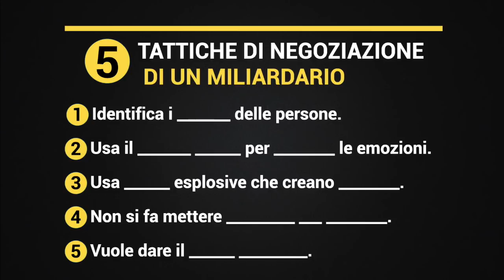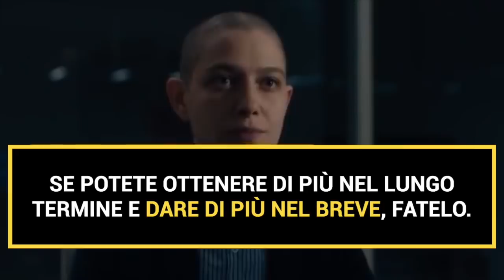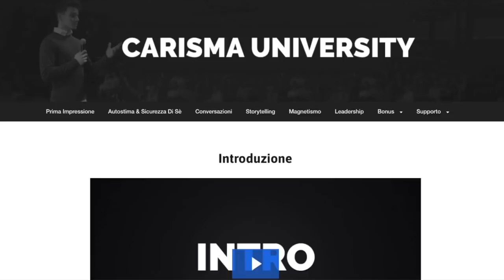Negoziare Come Un MILIARDARIO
🔥 CARISMA UNIVERSITY: 🔥

IN QUESTO VIDEO:

Bobby Axelrod di "Billions" ha più soldi e potere di quanti possiamo immaginare e questo non è dovuto solo al suo essere un buon investitore.Infatti, è anche un fantastico negoziatore, capace di ottenere tutto cio che vuole dalle persone.
Quindi in questo video ci occuperemo di 5 tattiche che Bobby usa in quasi tutte le negoziazioni, e parleremo di come usarle per negoziare meglio, che sia al lavoro, nelle vostre relazioni romantiche o con gli amici.

⏰TIMESTAMPS ⏰

00:36 -1# - Identifica i bisogni delle persone
03:02 -2# - Usa il linguaggio fisico per manipolare le emozioni
05:58 -3# - Usa offerte esplosive che creano panico.
07:30 -4# - Non si fa mettere pressione da nessuno.
09:50 -5# - Vuole dare il meno possibile.